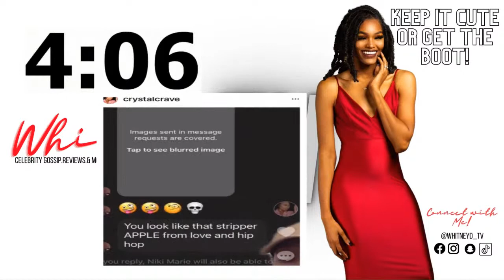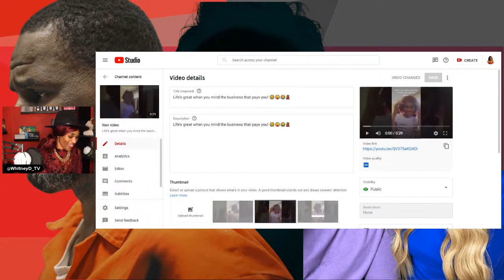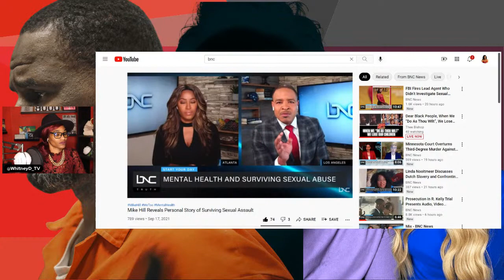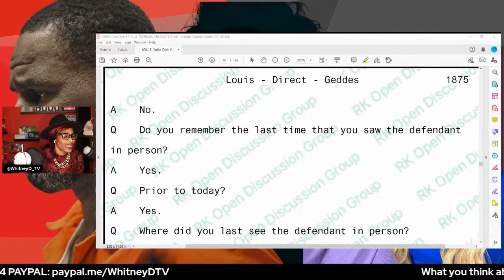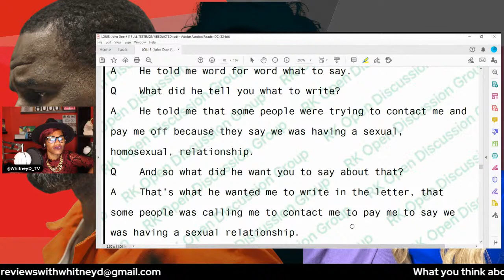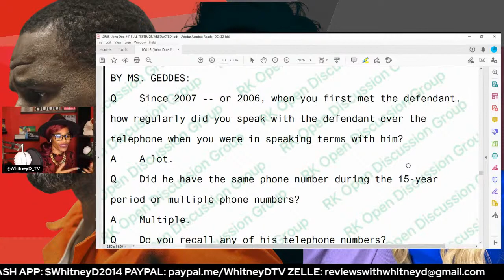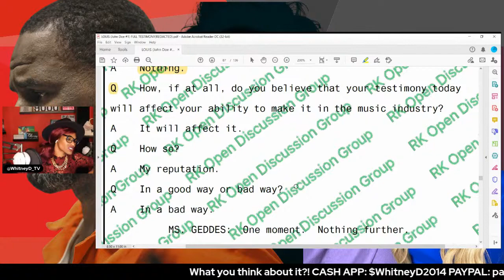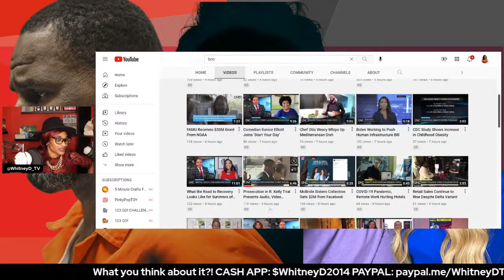R.KELLY TRIAL UPDATE!!! TRANSCRIPT READING (John Doe#1 1875-1887) and MORE!!!